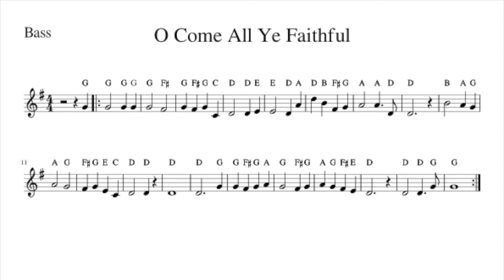O Come All Ye Faithful Bass